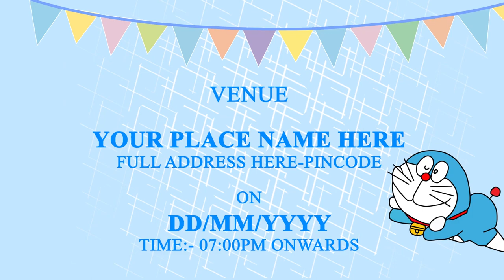Personalized Birthday Invitation Video || Birthday Video Invitations | DI-805